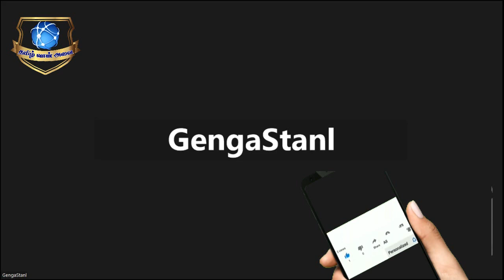திருமூலரின் திருமந்திரம் கூறும் வாழும் கலை /மேகலா இராமமூர்த்தி/தமிழ் வான் அவை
அரிது அரிது மனிடராய்ப் பிறத்தல் அரிது. அந்த மானிடப் பிறப்பு எடுத்த மனிதர்கள் உலக வாழ்க்கையில் எப்படி வாழ வேண்டும் என்பதைத்  திருமூலர் தன்னுடைய திருமந்திரத்திலே பாடியுள்ளார். அதனை எழுத்தாளர் மேகலா இராமமூர்த்தி அவர்கள் இந்தத் தமிழ் வான் அவை நிகழ்ச்சியில் மிகச் சிறப்பாகக் கொண்டு வந்து உரையாற்றினார்.